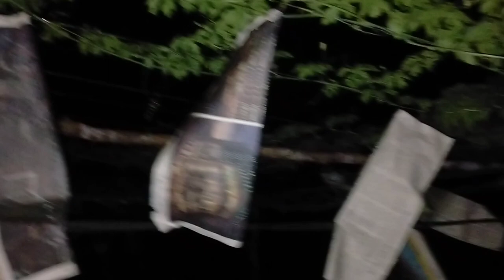Evening is the best monitoring in bitter gourd to know the good condition